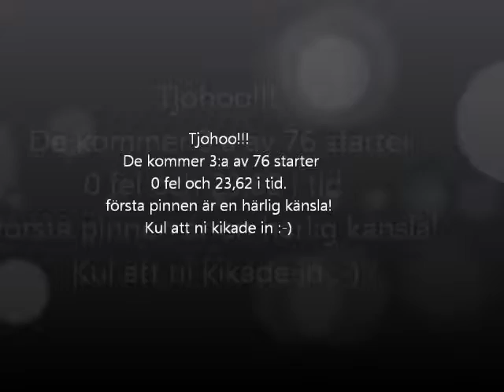Ice på Halmstad BK 23 maj hoppklass 1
De slutar på en 3:e plats i en hård konkurens där det var väldigt jämnt i toppen! Känslan är obeskrivlig när första pinnen är bärgad.